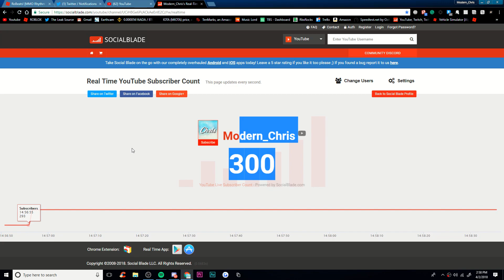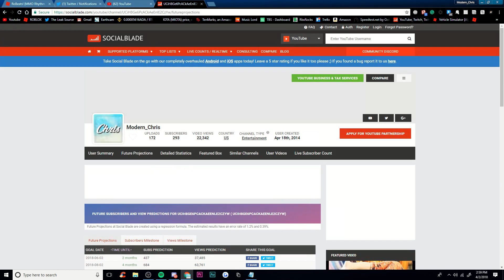300 SUBSCRIBERS!!!! THANK YOU!!!!!